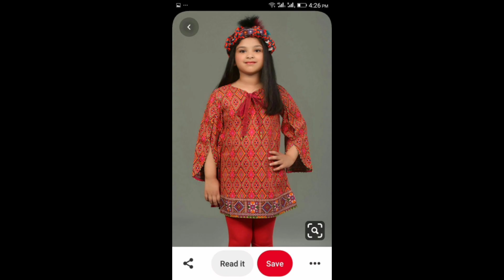Summer Dresses for Girls